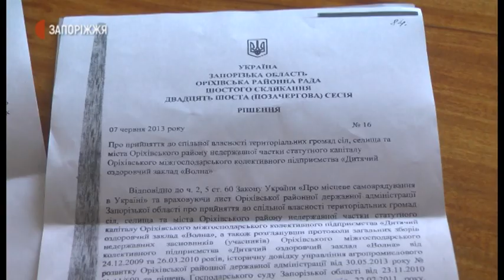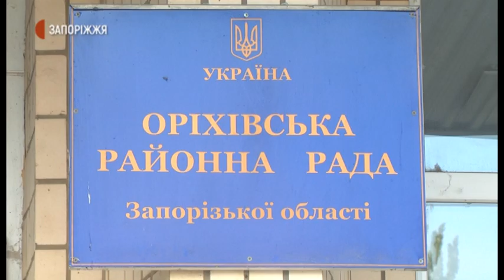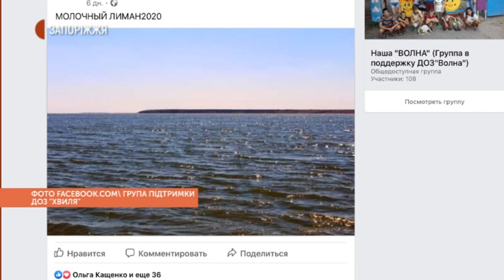Оздоровчий заклад "Хвиля" | Новини | 30.10.2020.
Ініціативна група жителів Оріхова намагається залишити у власності міської територіальної громади дитячий оздоровчий заклад «Хвиля», котрий знаходиться на узбережжі Молочного лиману. Протягом 60 років там відпочивали юні оріхівці. Однак, статутні документи закладу досі не оформлені. 10 листопада, у зв’язку з новим адміністративно-територіальним устроєм, Оріхівську районну раду розформують, і дитячий оздоровчий заклад буде під юрисдикцією Пологівської районної ради.